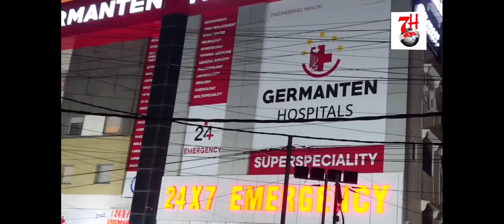QABRON KO MUNHADIM KARNE WALO K KHILAF SAQT KARWAI KARNE KA MUTALIBA | 7H TV NEWS